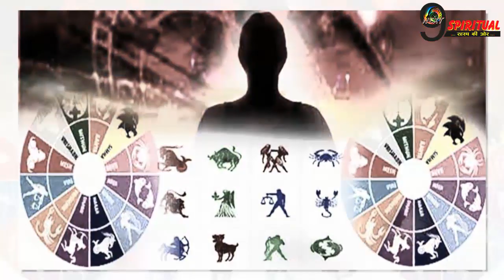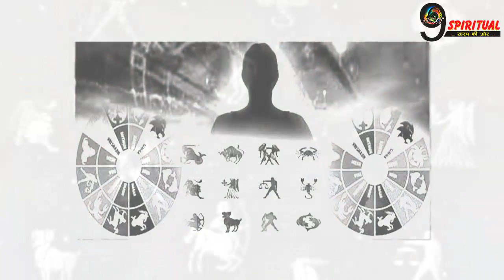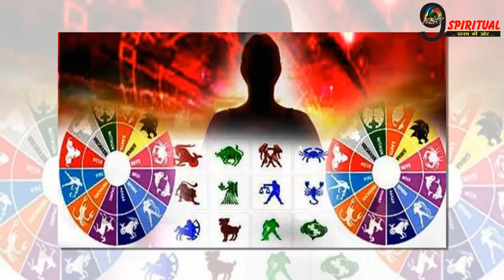RASHIFAL : आज भोलेनाथ के आशीर्वाद से बनेंगे सभी बिगड़े काम, होगा लाभ ही लाभ